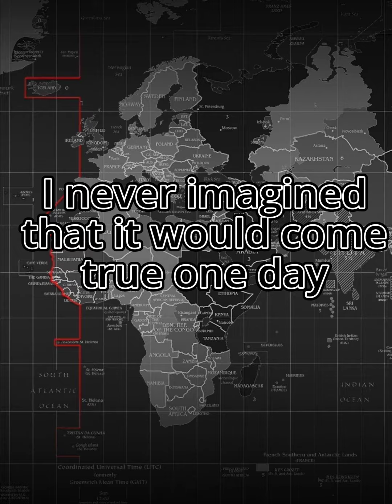1k Subscribers Special 🥳🥳🥳🥳🥳